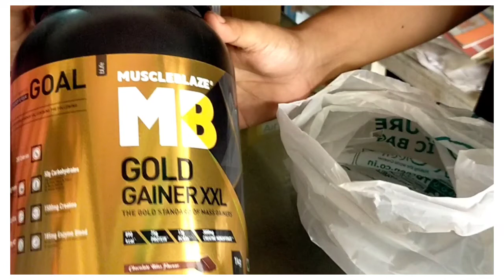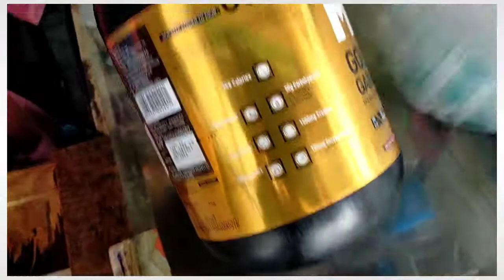Kasam se Flipkart ৰ পৰা otder দিছিলো এটা মাল